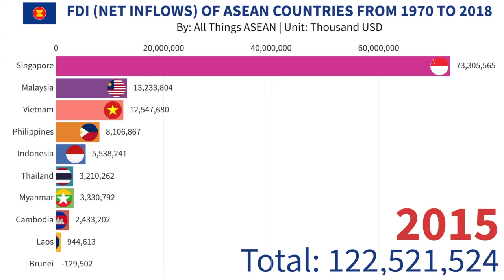ASEAN Economy #3: Foreign Direct Investments (FDI) into ASEAN Countries from 1970 to 2018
This video shows the net inflows of foreign direct investments into ASEAN countries from 1970 to 2018